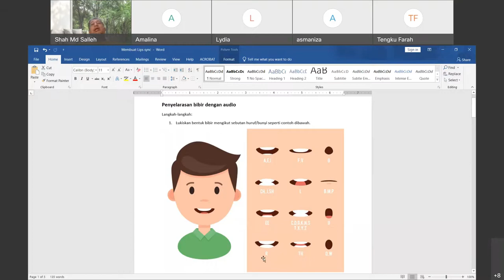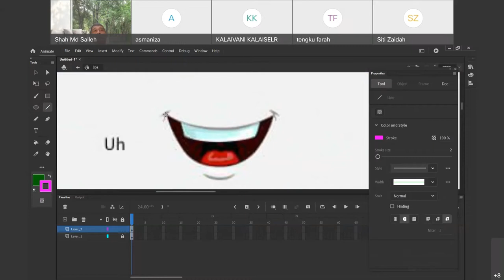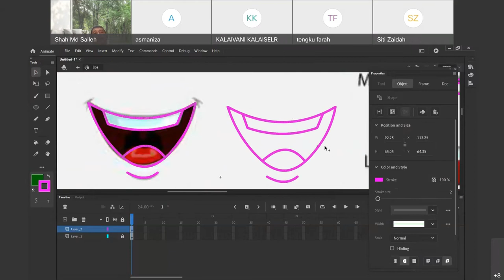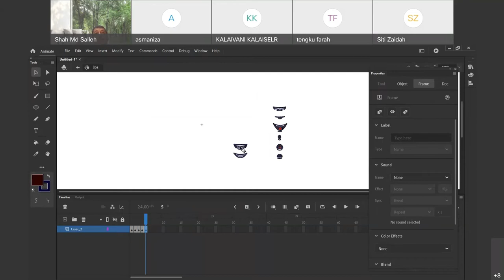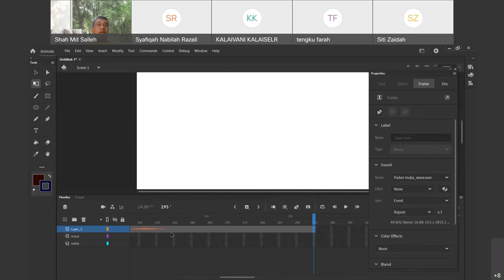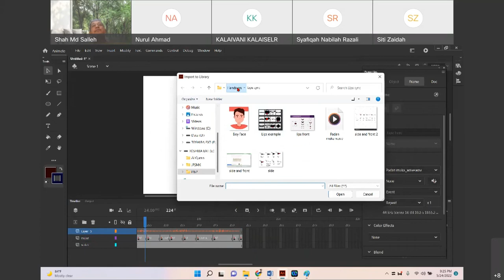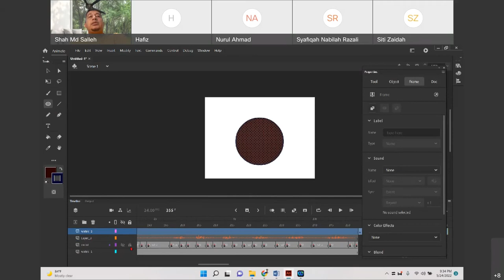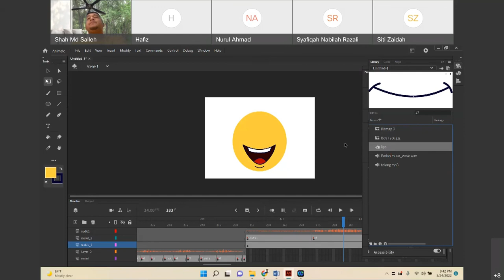Meeting 4 Lips Sync